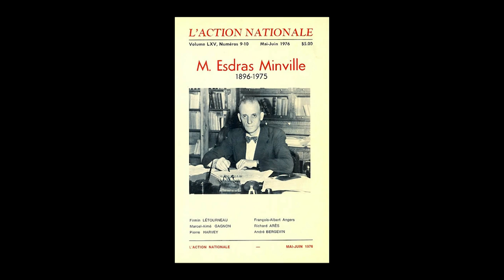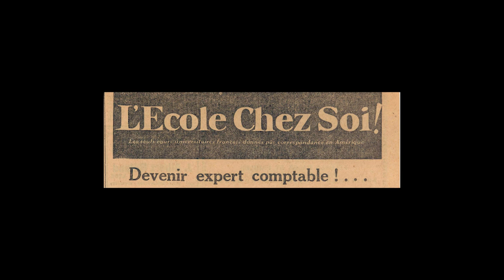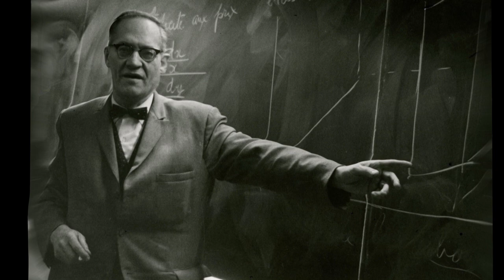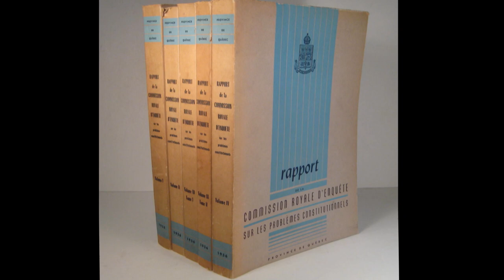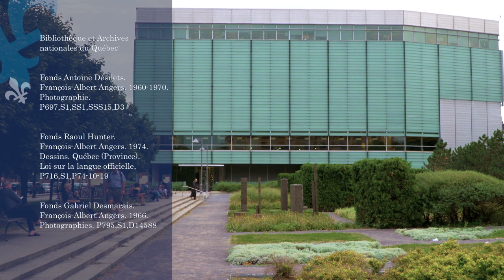Figures marquantes de la solidarité - François-Albert Angers (1909-2003)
Pour clôturer l’année 2022, Éric Bédard reçoit Xavier Gélinas, historien et conservateur au Musée canadien de l’histoire. Au cœur de cette rencontre, François-Albert Angers (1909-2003), un intellectuel engagé dans la vie économique et le développement national des Canadiens français et du Québec. Son nom est associé durablement à deux institutions... l’École des hautes études commerciales de Montréal et la Ligue d’Action nationale.